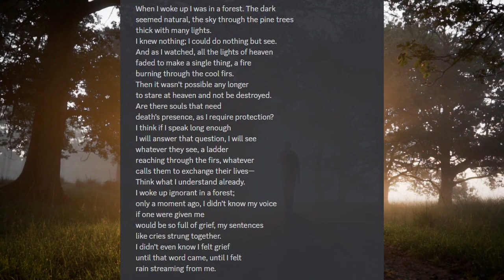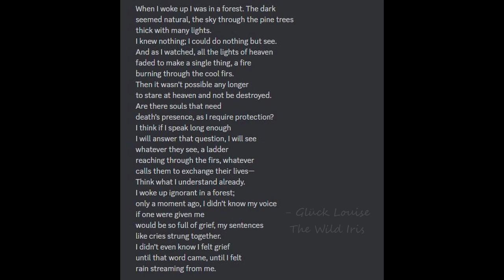Poetry| Glück Louise THE WILD IRIS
Poetry, poems, poetic
Poems read aloud, testing different styles with different readers.  Hoping to create an interesting approach to a subject which I had no interest in, all my life, until now.